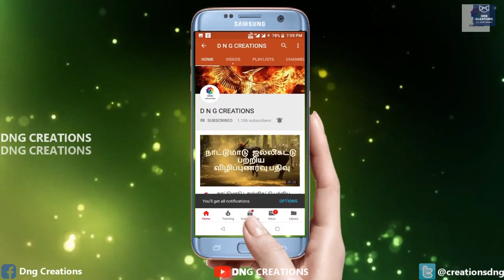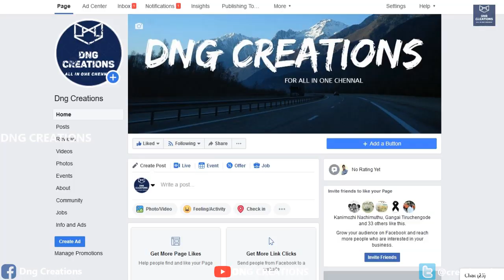நாட்டுக் குதிரைகளை சுழி பார்த்து வாங்குவது எப்படி ?/ Desi horse buying method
Desi horse buying method
இந்த காணொளியில் நாட்டுக் குதிரைகளை எவ்வாறு சுழி பார்த்து வாங்குவது என்பதை முழுவதுமாகவும் தெளிவாகவும் எடுத்துக் கூறியுள்ளார்.
In this video he has fully and clearly explained how to buy country horses.